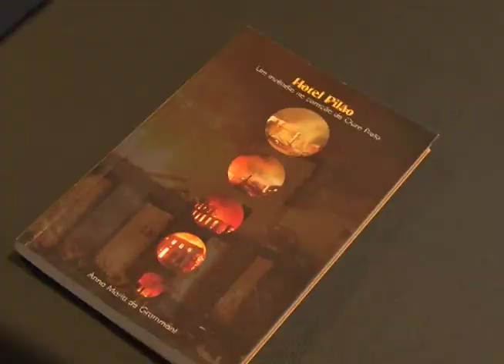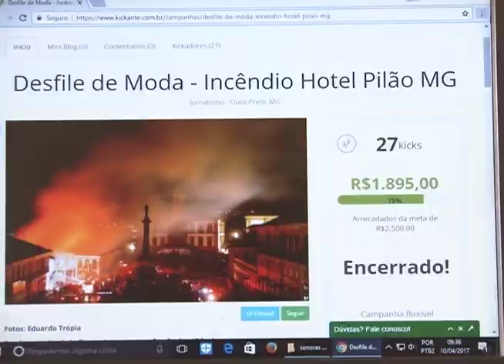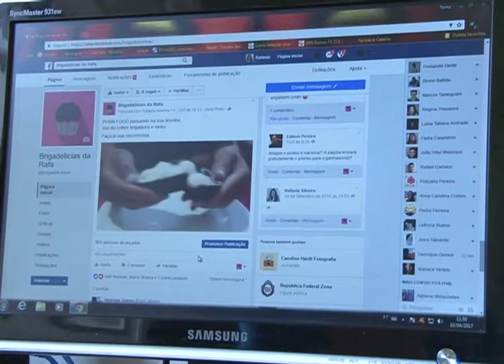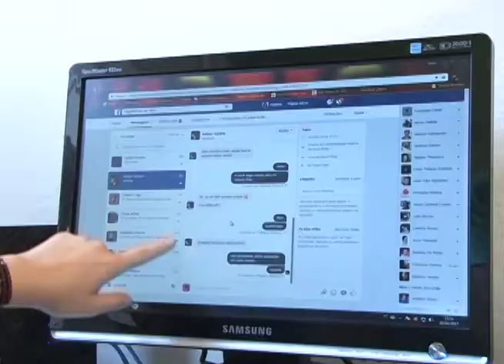Plano Aberto 11/04/2017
O Plano Aberto mostra que após a queda no comércio de ovos de páscoa em 2016, o setor espera aumento para esse ano. Veja que a Universidade Federal de Ouro Preto está com inscrições abertas para mobilidade acadêmica internacional. E o Plano Aberto vai mostrar como um desfile de moda organizado por dois estudantes da UFOP, relembrou o incêndio do antigo Hotel Pilão, de Ouro Preto.